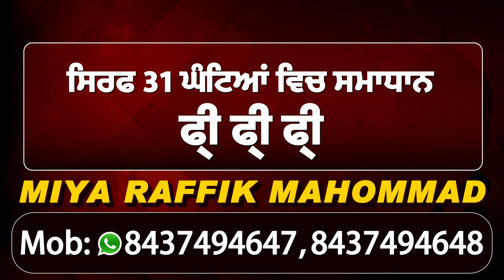Breaking :Vijay Sampla ने संभाला SC कमिशन के Chairman का पद,मंत्री Som Parkash और Hans Raj भी पहुंचे